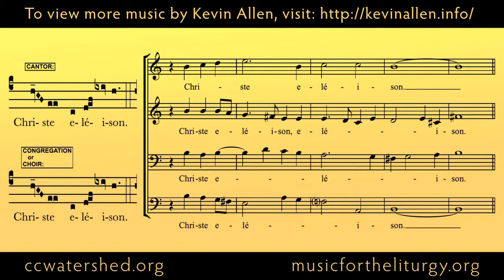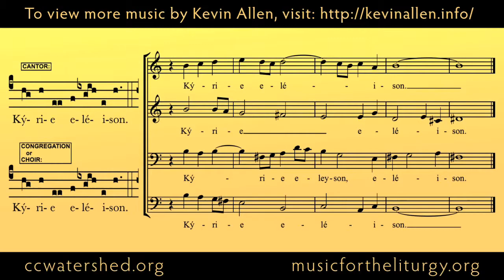Kevin Allen • Kyrie • TENOR PRACTICE VIDEO